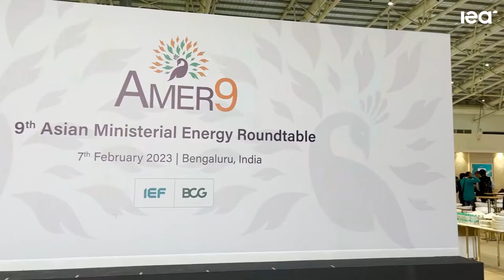Executive Director meets with Indian Prime Minister Modi on energy issues and G20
IEA Executive Director Fatih Birol met this week with Prime Minister Narendra Modi of India for a wide-ranging discussion on energy policy issues – including renewables, hydrogen and clean energy supply chains – and India’s Presidency of the G20 this year.

The bilateral meeting took place Monday in Bengaluru, India, on the occasion of India Energy Week, which was opened by Prime Minister Modi and India’s Minister of Petroleum and Natural Gas Hardeep Singh Puri. Dr Birol took part in the Prime Minister’s roundtable discussion with leaders from international energy companies, where he highlighted India’s leadership on energy access, energy efficiency and renewables – and its opportunities in the new global energy economy that is emerging.

During the subsequent bilateral meeting, Dr Birol presented the Prime Minister with a copy of the IEA’s new report on the potential global benefits of India’s Lifestyle for Environment initiative and outlined the main findings. The Prime Minister invited the IEA to work further on this topic with the Government of India.